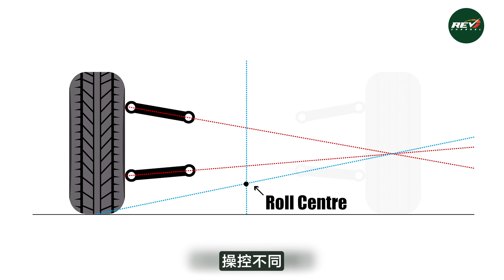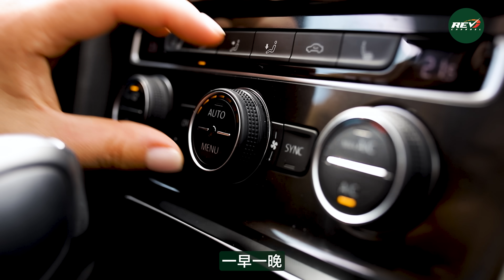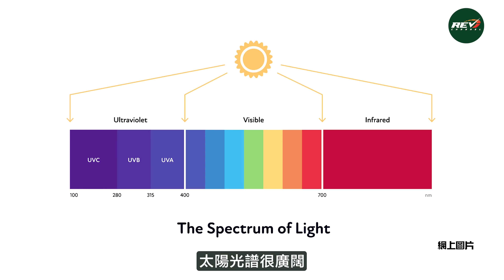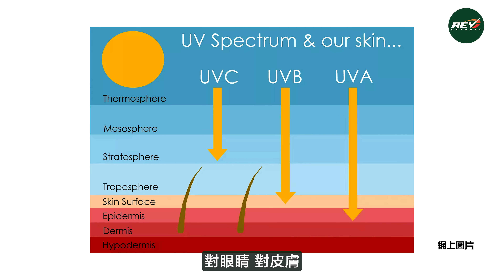【龍Sir學堂 Ep19】認識電動車第四課 冷氣系統就是電動車的死穴 龍Sir解釋背後原因#revchannel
香港電動車自從政府推出電動車一換一計劃後，如雨後春筍，短短時間內便佔據了香港新車銷售市場，無論是歐洲電動車、日本電動車，甚至是新晉的中國電動車牌子也紛紛在香港發售。電動車這種新興的車輛，自有不少優點，但亦因為電動車先天設計上與汽油車很不同，令電動車在很多方面都要駕駛者學習或適應。龍sir學堂在「認識電動車」系列中，解釋過不同馬達的特性、電動車的操控特點、電動車的煞車設計之後，這次來到龍Sir覺得電動車與汽油車最不相似的地方--冷氣系統。大家可能正在使用電動車，又或乘坐過電動車，為何車廂內的空調控制總是怪怪的，要麼就是太冷，要麼就是很悶熱，完全不似傳統汽油車的冷氣那麼穩定。龍Sir今次就解釋給大家聽聽，這個也是電動車的死穴，至今未能完全做到像汽油車冷氣那麼好的原因，更建議電動車用家選購玻璃隔熱貼時要留意的事。

龍Sir學堂「認識電動車」系列影片